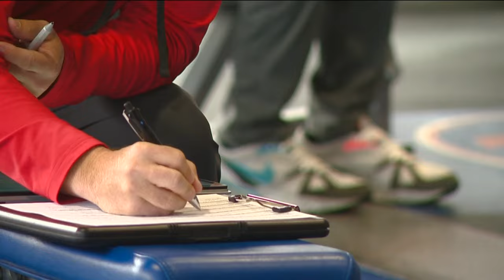Boise State Pro Day highlights: Scouts from 17 NFL teams watch Broncos work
Scouts from 17 NFL teams were in the City of Trees on Tuesday as former Boise State, College of Idaho and Idaho State players performed during Pro Day.